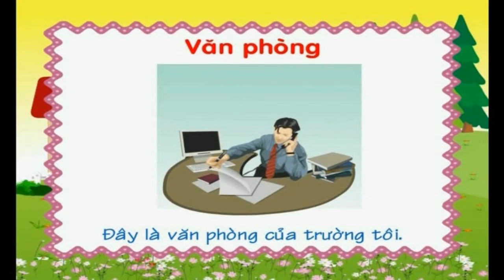Bé Nhận Biết Thế Giới Xung Quanh - Các Nơi Trong Trường Học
Cùng Vinacartoon khám phá thế giới xung quanh với chủ đề Các nơi trong trường học nhé!

Vina Cartoon